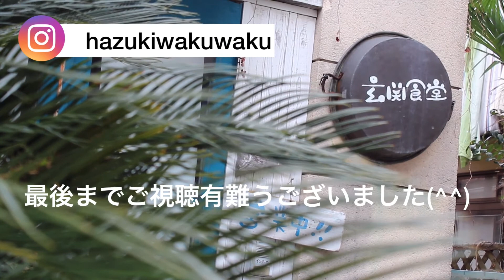【なす】の色褪せないコツ教えます。ナスの美味しい季節になりました！揚げ茄子、蒸しなす、レンジなす。お好きな食べ方でどうぞ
ナスは無敵ですよね。どんな食べ方でも美味しい茄子。今回はナスの揚げ浸しですが、揚げ物は・・・・って方に、色褪せしないレンジなすのコツ教えちゃいます！ぜひ美味しく楽しく召し上がってください
材料
なす食べたい量
生姜少々
麺つゆ
ポン酢
お好きな薬味